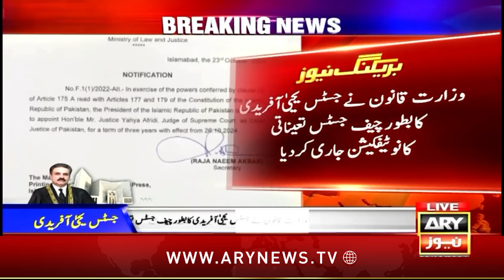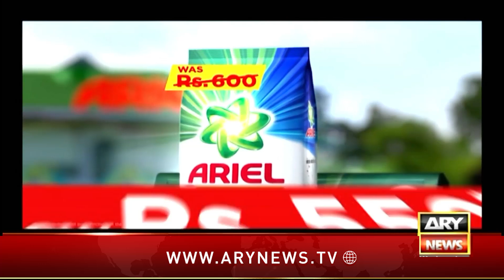Bakhabar Savera with Ashfaq Satti and Sadaf Abdul Jabbar | 23rd OCT 2024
IHC grants bail to Bushra Bibi in Toshakhana-II case

Punjab University announces semester enrollment, examinations 2024 fee schedule

New school timings announced in Lahore

US declines to comment on PM Sharif’s request for Aafia Siddiqui’s release

ICC gives thumbs up to Pakistan preparations for Champions Trophy 2025

CJP Qazi Faez Isa ‘begins’ chamber work

Hezbollah says targeted Israeli ‘intel base’ in Tel Aviv, naval base

ICC plans major changes to revive Test, ODI cricket

Bakhtawar Bhutto names newborn son after her grandfather Zulfiqar Bhutto